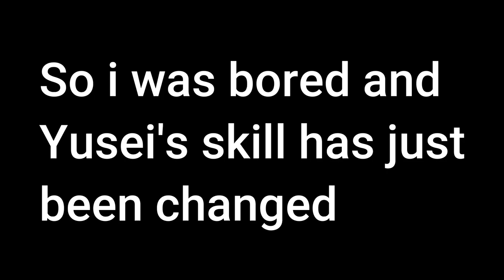So i tried to summon Shooting Star Dragon/Stardust Chronicle Spark Dragon... - YuGiOh! Duel Links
Duelingbook: ShadyyTCG